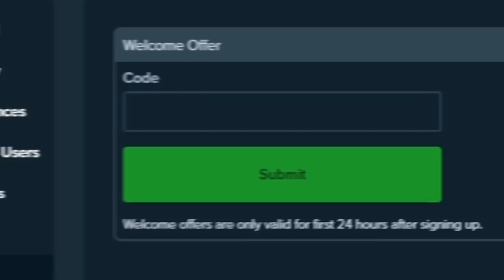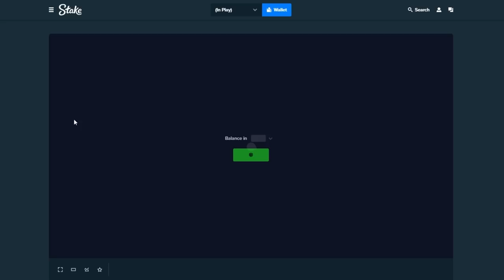You Wont Believe my $25,000 Bonus Buy Setup..